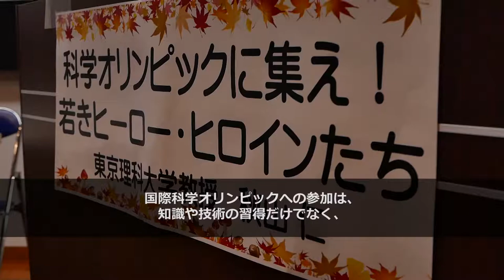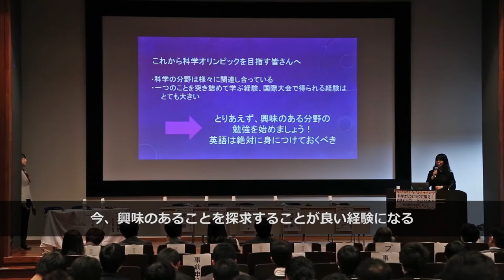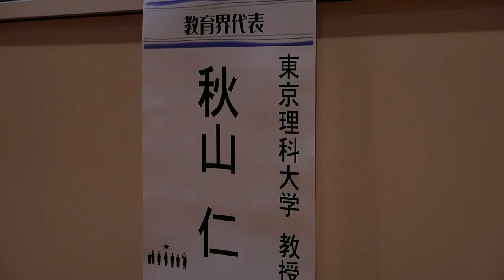国際科学オリンピック ～科学オリンピックに集え！若きヒーロー・ヒロインたち～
国際科学技術コンテストは、全国の高校生が科学の面白さと楽しさを体験し、同世代の理数好きの仲間たちと競い合い、交流を深める機会です。
数学・化学・物理・生物・情報・地学・科学地理の7教科の科学オリンピックと、自由研究やロボット競技などの課題研究のコンテストがあります。
コンテストごとに予選を通過した成績上位の生徒が一堂に会して本選で競い合い、さらに成績優秀者の中から選考された数名が、世界大会となる国際科学オリンピックに出場し、世界の舞台でメダル獲得にチャレンジします。
国際科学オリンピックは毎年教科ごとにいろいろな国で開催され、日本でも地学（2016年　三重県）、情報（2018年　つくば市）、生物学（2020年）、化学（2021年）、物理（2022年）の国際大会が開催されます。
理数好きの高校生のみなさんの参加をお待ちしております。